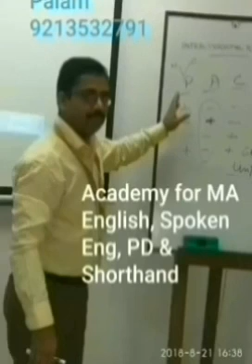English Shorthand dictation @ 80 WPM for SSC